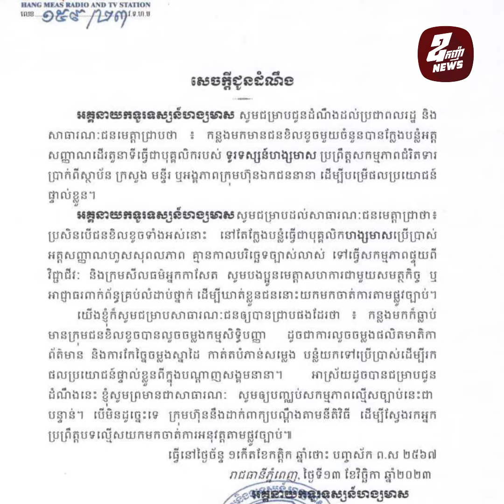អ្នកឧកញ៉ា អ៊ឹង ឆៃងួន ព្រមានចាត់វិធានការលើបុគ្គលតាំងខ្លួនជាបុគ្គលិកហង្សមាស ដើរជំរិតទាប្រាក់